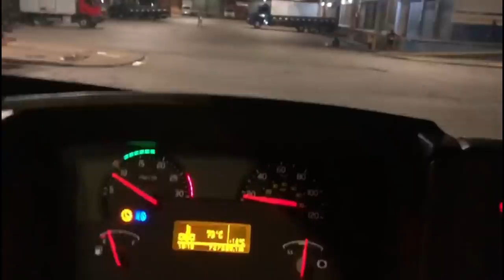DEU RUIM PRA DESCARREGAR NO CEASA!!!